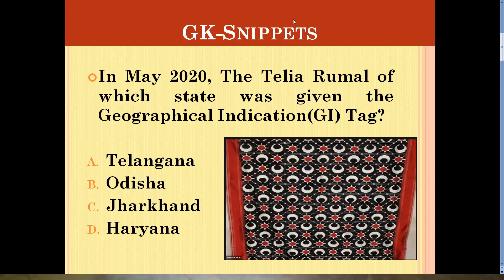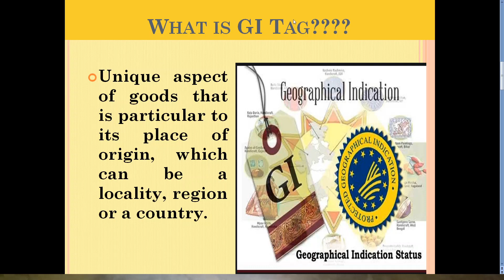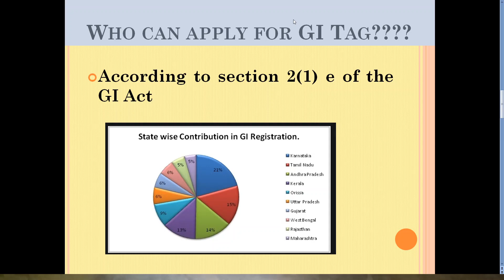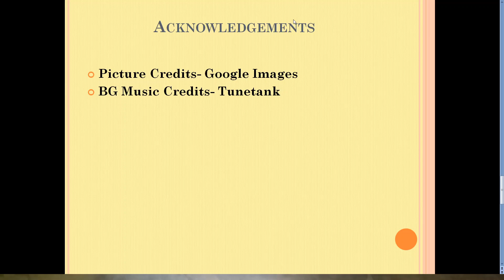Samarth Bhaarath - GK Snippets- Telia Rumal- Geographical Indication Tag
This video briefs you about Telia Rumal, which has been given the GI tag, on May 12th 2020.